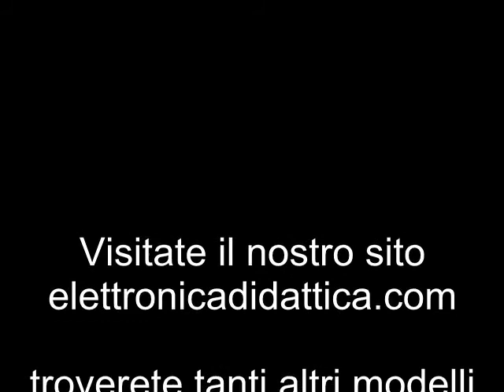Pinzetta autobloccante di precisione. Utile per modellismo, hobby creativi, oreficeria e gioielleria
Pinzetta in acciaio autobloccante per bloccare piccoli oggetti. Utile per lavori di precisione. Strumenti ed attrezzi per la vostra creatività, gli hobby e il fai da te.